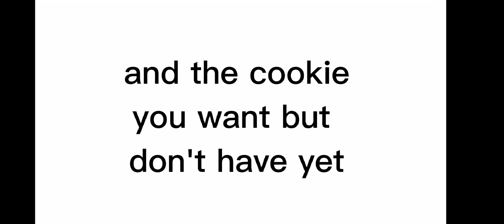Cookie run kingdom